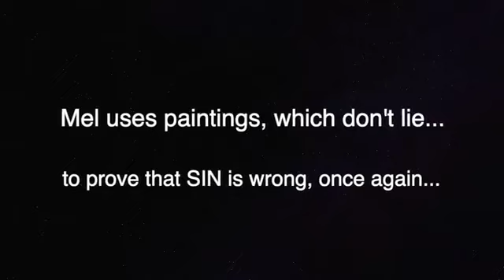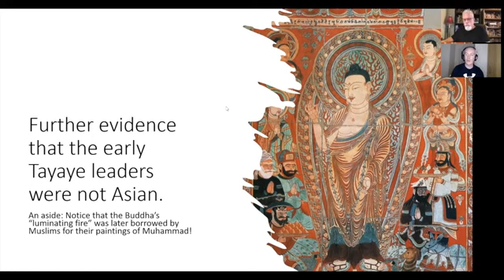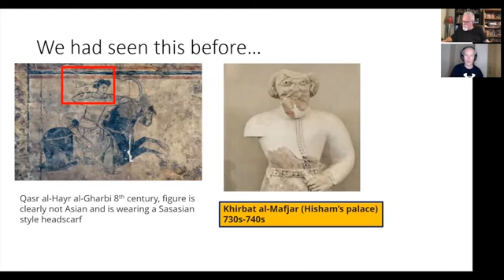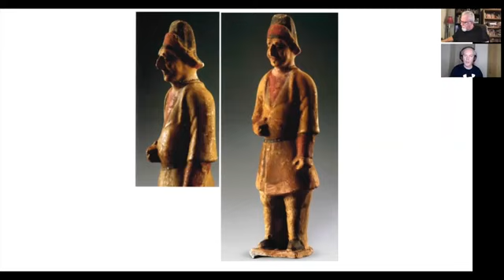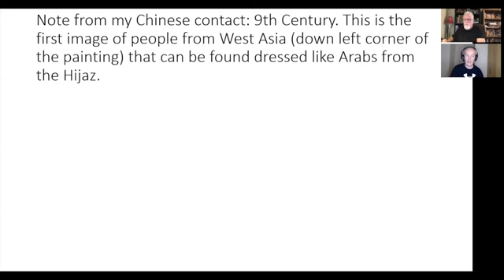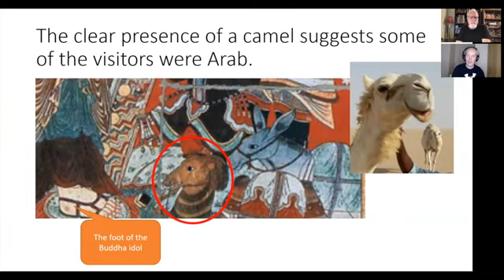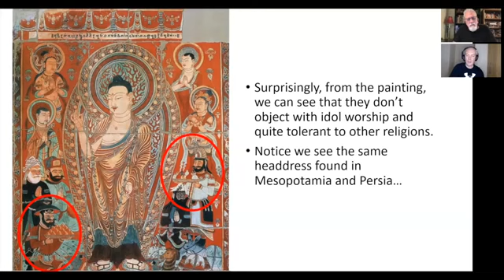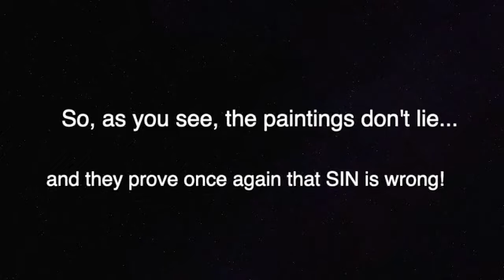81 Mel Paintings prove that the Tayaye weren't Chinese!